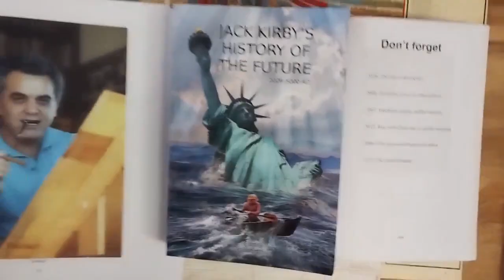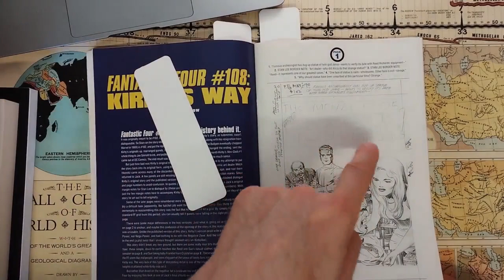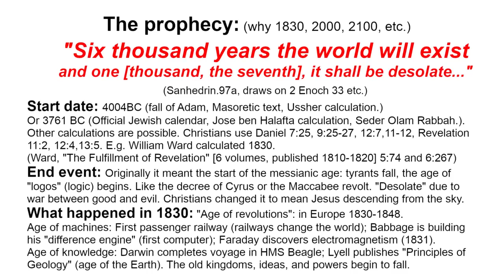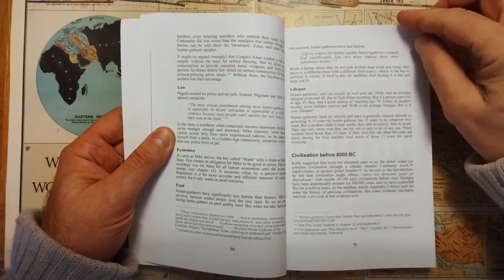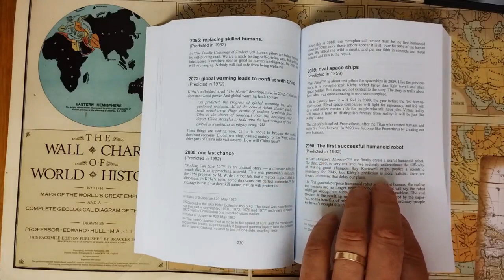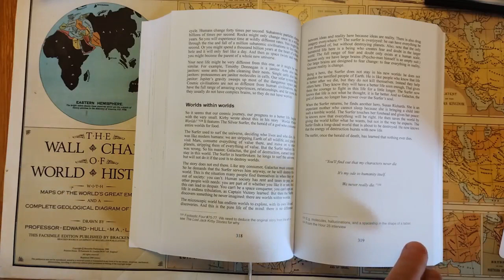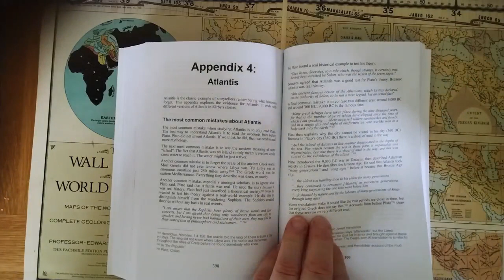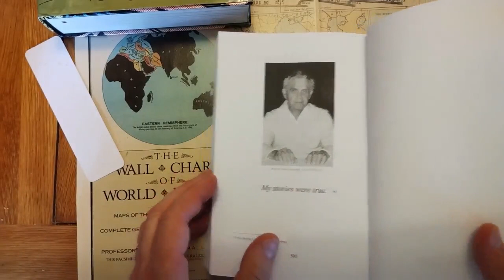Jack Kirby's History of the Future: 2026 and the end of civilisation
Jack Kirby's History of the Future

BEST BITS:
Timeline of the future - 42:49
Atlantis - 1:05:02
Life after death - 51:40

FULL CONTENTS:
Introduction - 00:00
Welcome - 01:08
The 12,000 year cycle of history - 01:52
Who is Jack Kirby - 06:04
Co-creator or creator? - 09:03
Kirby and the 12,000 year cycle of history - 14:12
About me - 16:30
Bible prophecy (the Millennium) - 16:52
Scientists predict the future - 22:28
The book - 23:04
Kirby Knew a Lot of Stuff - 27:07
Kirby the Eternal - 28:41
The Golden Age - 31:11
The Ancient Historians - 33:03
The Power People - 34:33
The Avengers and Star Wars - 35:23
1976: The Space Gods Return - 36:26
Future Trends - 38:15
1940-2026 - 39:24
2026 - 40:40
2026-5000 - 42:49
The Road to Armageddon - 46:35
Make a Golden Age NOW - 49:24
Life After Death - 51:40
Others who saw the future - 54:40
How scholars destroy history - 56:47
The documentary hypothesis - 57:10
Destroying Native American history - 57:42
Destroying Phoenician records - 58:33
Atlantis and Aristotle - 59:40
Star Trek - 1:00:22
The Gospel of Mark and civilising the West - 1:02:16
The last Great Disaster, 39,000 BC - 1:03:32
Atlantis - 1:05:02
The Richat Structure - 1:09:15
Genesis as history - 1:11:27
Moses - 1:13:03
Enoch - 1:14:00

TIMELINE OF WORLD HISTORY (I do not get any money for this):